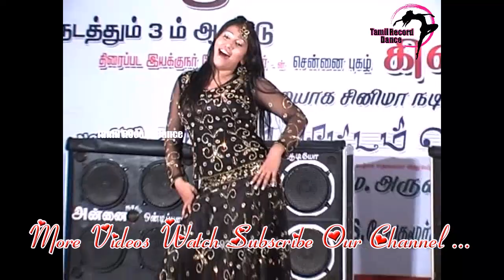Tamil Record Dance 2019 / Latest tamilnadu village aadal paadal dance / Indian Record Dance 2019 022